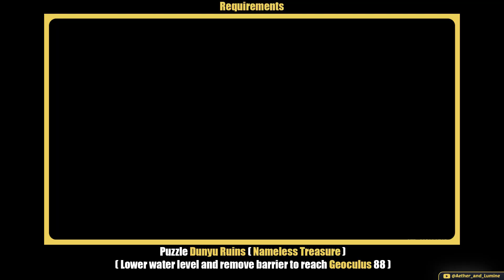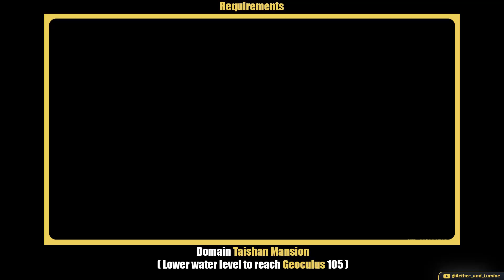ALL 131 Geoculus Locations | Genshin Impact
Hello Traveler, in this video I am going to show you the locations of all Geoculus.

00:00 : Routes
00:38 : Requirements
01:54 : 1 to 9
06:16 : 10 to 26
13:43 : 27 to 36
18:20 : 37 to 44
21:32 : 45 to 52
25:40 : 53 to 58
32:52 : 59 to 70
39:22 : 71 to 77
45:37 : 78 to 84
49:48 : 85 to 89
52:41 : 90 to 94
56:46 : 95 to 100
59:01 : 101 to 113
01:06:29 : 114 to 124
01:12:03 : 125 to 131
01:15:47 : Statue of The Seven